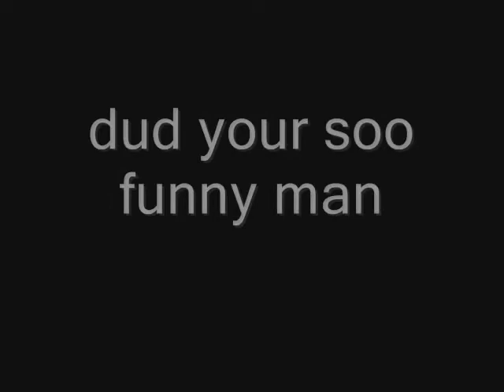tribute to supermariologan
check out his channel and add him!! and subb him